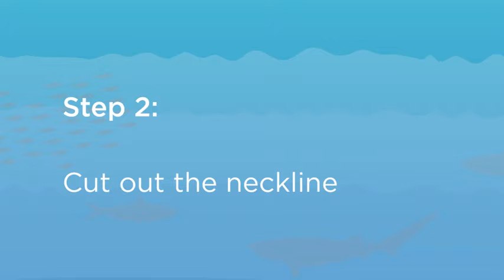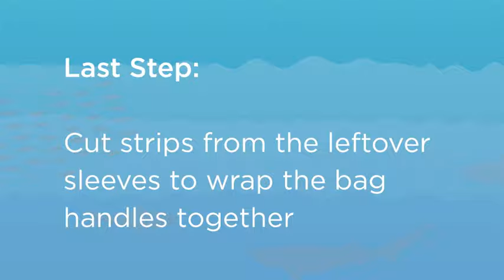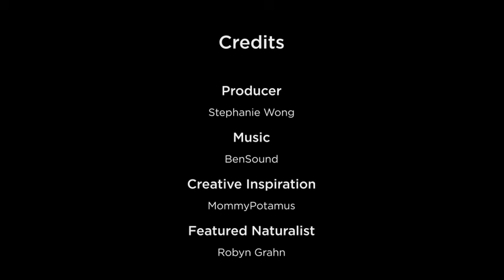How to Turn an Old T-shirt Into a Reusable Bag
Learn how to repurpose your old t-shirts into reusable bags with this DIY no-sew tote bag tutorial!

music

inspiration